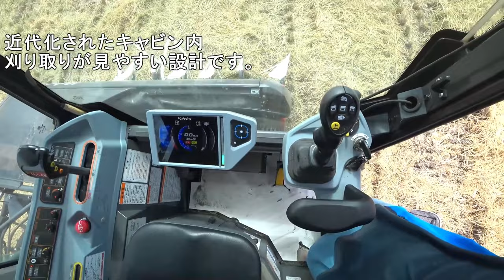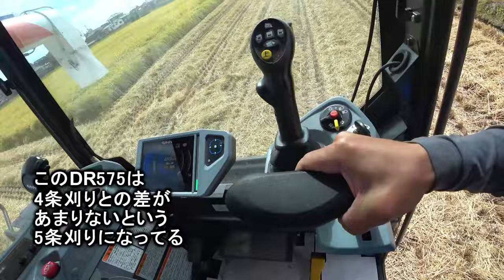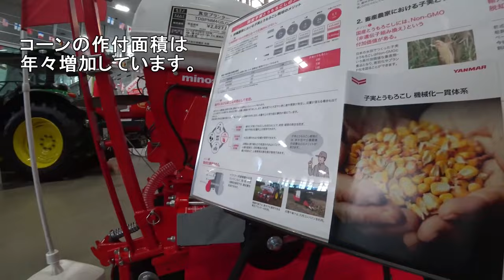【特集】農業スペシャル クボタDR575コンバインのキャビン内は世界が違う【農機具】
4Kで見たい方はタイトルを検索してくださいね。【特集】農業スペシャル　クボタDR575コンバインのキャビン内は世界が違う【農機具】1クボタDR575コンバインのキャビン内は世界が違う、マジでヤバい5条刈り！2大規模農機具展示会で大型トラクター特集、ジョンディア・ファーガソン・・・3田んぼの真ん中で稲刈り中爪に違和感、応急処置のやり方実演ER470コンバイン！4コバシ畦塗り機で畦塗り開始、しかし水が必要に・・・